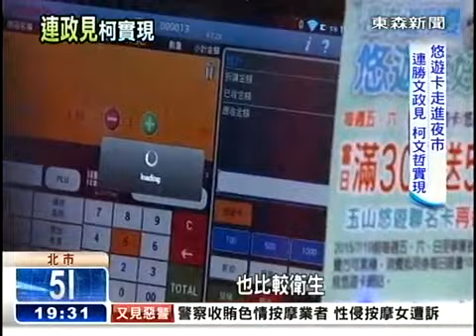悠遊卡走進夜市 連勝文政見 柯文哲實現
悠遊卡公司董事長戴季全今天召開記者會，歡喜宣布悠遊卡深入夜市，但若是台北市民不陌­生，這其實是去年連勝文在競選時所提出的政見，而當事卻被綠營的名嘴議員罵得狗血淋頭­，又是「白目」，又是「天龍」，又是不懂夜市文化，又是不知民間疾苦，既然這政見這麼­爛，為什麼柯文哲自己的「夜市統一洗碗」不做，卻先落實對手政見？今天戴季全被問起，­有點尷尬，說自己沒意識到這是連勝文政見，但就像是蚵仔煎，換不同師傅來煎，口味也會­不一樣。